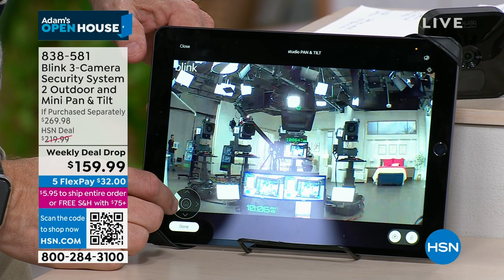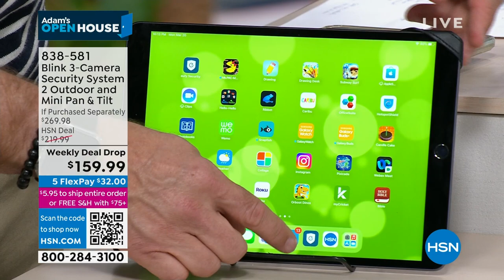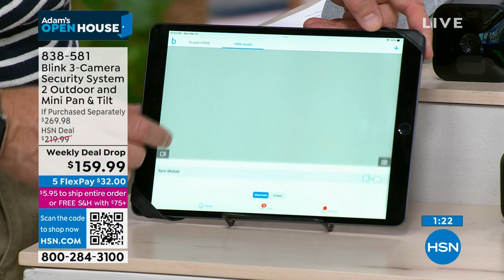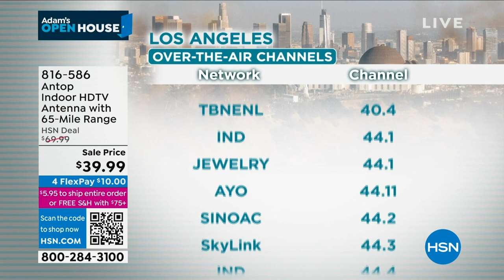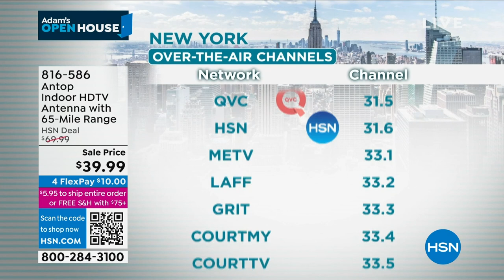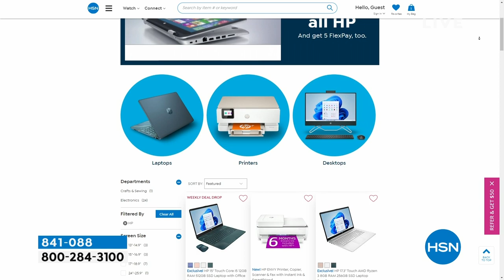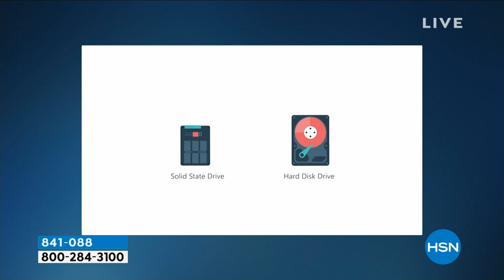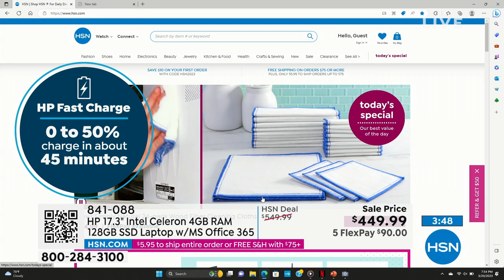HSN | Adam's Open House - 3rd Anniversary 03.20.2023 - 10 PM